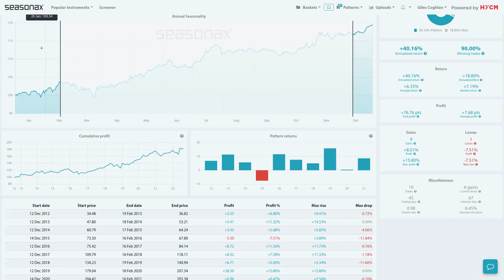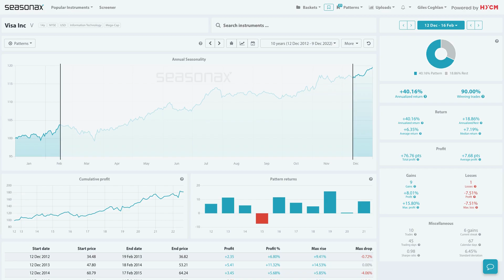HYCM Seasonal Insights: Visa gains ahead? 14/12/22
Visa says that Ryan McLenerney will become CEO effective from February 1, 2023, and the present CEO Alfred Kelly will become executive chairman. At the end of November, Visa said that US payments rose 9%y/y while it noted November credit grew 10% and debit increased 8%.

Will these developments and news help lift Visa’s share price over Q1 2023?

From December 12 through to February 16 Visa shares have risen 9 times over the last 10 years with an average return of over 6%. The maximum gain was nearly 16% in 2019 and the maximum loss has been -7.51% in 2015.

❗️ Major Trade Risks: The main risk here is that there is some negative news for Visa or the Fed turns ultra-aggressive at its December 14 meeting.

*Any opinions made in this material are personal to the author and do not reflect the opinion of HYCM. This material is considered a marketing communication and should not be construed as containing investment advice or an investment recommendation, or an offer of or solicitation for any transactions in financial instruments. Past performance is not a guarantee of or prediction of future performance. HYCM does not take into account your personal investment objectives or financial situation. HYCM makes no representation and assumes no liability as to the accuracy or completeness of the information provided, nor any loss arising from any investment based on a recommendation, forecast, or other information supplied by an employee of HYCM, a third party, or otherwise. Without the approval of HYCM, reproduction or redistribution of this information isn’t permitted.